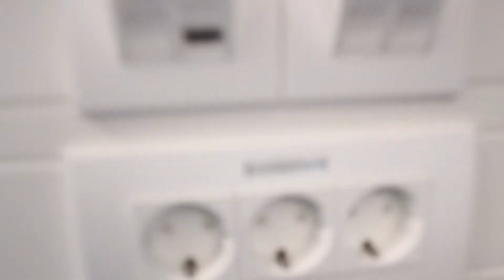Gefragt. Gelöst. Podcast Folge 9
Wo kommt eigentlich der Ökostrom her? Und braucht man dafür nicht eine andere Leitung? Markus Dilger gibt die Antworten.